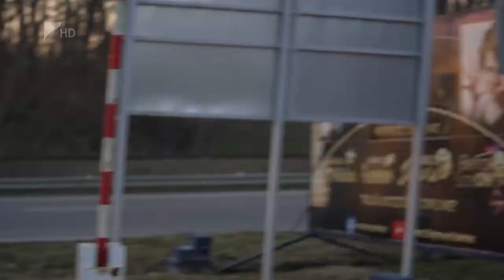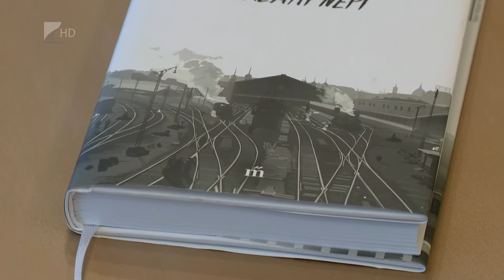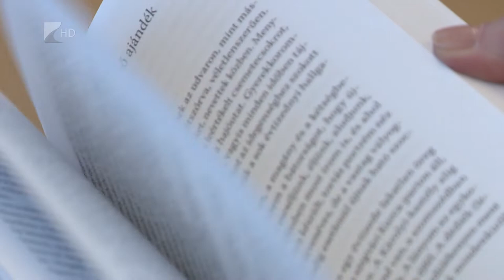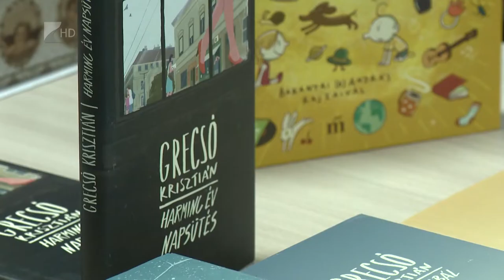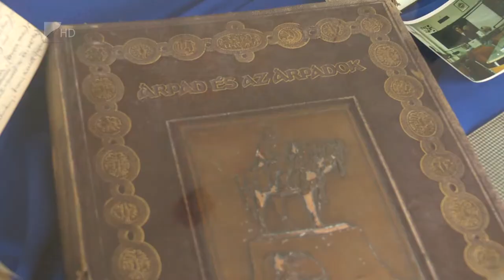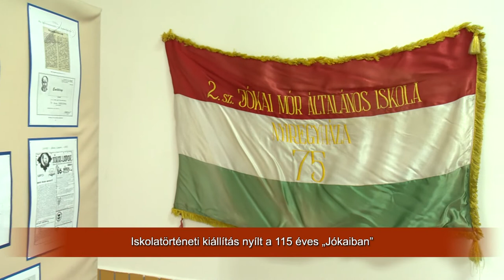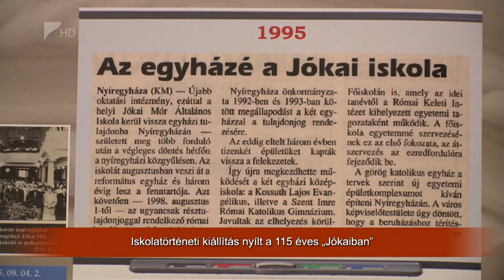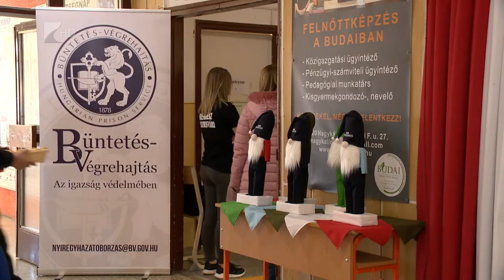Víg-Kend - 2022.03.18.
A tartalomból:

„Tojásból lesz a csoda!”
A tojásdekorálás hagyományosan női tevékenység, és a kereszténység egyik legjelentősebb ünnepéhez, a húsvéthoz kapcsolódó szokás. Vendégünk Mészáros Józsefné Ilike, aki a tojásfestés szakértője, és Dohanics László a Kállay Gyűjtemény vezetője.

Lélekpark
Izgalmas filmforgatáson vett részt a Móricz Zsigmond Színház társulata. A Lélekpark című misztikus thrillert Horváth Illés, a színház művészeti vezetője rendezte, a vele készült interjút is láthatják a műsorban.

Második alkalommal szerveznek Jótékonysági Futást a Spuri Nyíregyháza kezdeményezői. Idén Kardos Kolos gyógykezelésére gyűjtenek adományokat. A stúdióban Suga Tímea, a Jótékonysági Futás szervezője volt a vendégünk.

Március 21. a Down-szindróma Világnapja. A Rejtett Kincsek Down Egyesület egy nemzetközi szervezet felhívásához csatlakozva flash mobot szervez többek között Nyíregyháza belvárosában is. Vendégünk Kisari Károly, az egyesület elnöke.

Valami népi címmel jelent meg Grecsó Krisztián legújabb kötete. A könyvet csütörtökön mutatta be az író Nyíregyházán, kollégánk, Viraszkó Szilvia beszélgetett vele.

Idén 115 éves a nyíregyházi Jókai Mór Református Általános Iskola, a jubileum alkalmából iskolatörténeti kiállítás nyílt az intézményben. Vendégünk az iskola igazgatója, Mócsánné Nagy Ágnes.

Rendészeti képzésben tanuló középiskolásoknak rendeztek megyei versenyt Nagykállóban. Az elméleti feladatok mellett több szakmai ügyességi gyakorlatot teljesítettek a fiatalok. Idén hét intézmény vett részt a versenyen.